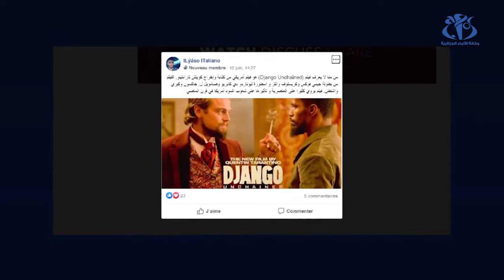سينيفيليا سوسايتي.. فضاء افتراضي يجمع عشاق الفن السابع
الجلفة (وأج) - يسعى القائمون على نادي "سينيفيليا سوسايتي" الافتراضي إلى خلق فضاء لعشاق الفن السابع لمناقشة أشهر الأعمال الفنية العالمية، لكن عن بعد في ظل إجراء الحجر المنزلي.